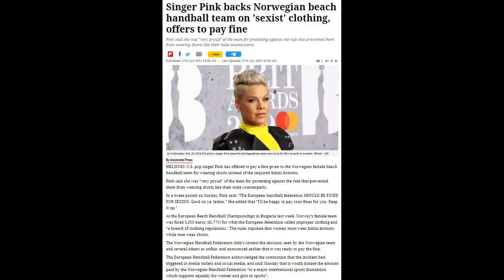Norwegian beach handball team smashes sexism - Sports News 29th July